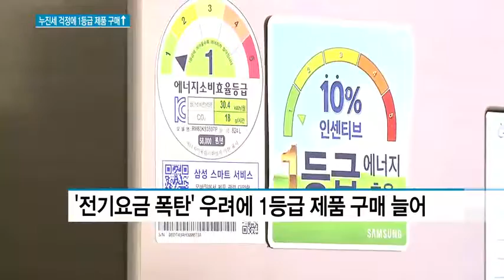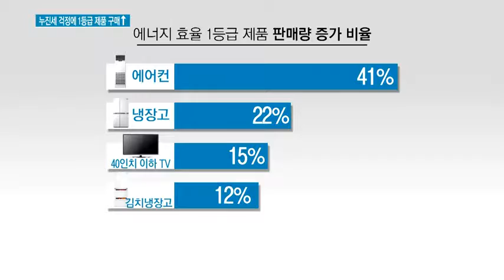누진제로 전기요금 폭탄 '우려'...1등급 가전 제품 판매 '급증'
08/12 MTN 투데이

폭염으로 올해 전기요금 '폭탄'이 우려되면서 에너지 효율이 높은 가전 제품을 찾는 소비자가 크게 늘었습니다. 전기 사용량을 최대 60%를 줄일 수 있기 때문이라고 하는데요, 박서연 기자가 보도합니다.